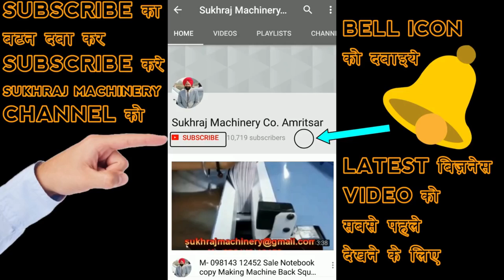इन MACHINES कमाओ 40 से 50 हजार रुपये हर रोज़ | Register Making Business | NEW BUSINESS IDEAS 2018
Contact on These Numbers To Buy This Machines (M).098143-12452 ; 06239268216 ; 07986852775

53 & 52, old Indl. Focal Point (OLD), Mehta Road, Amritsar – 143001 (PUNJAB)

Lamination Machine,
3/5 Ply of Paper Corrugating Machinery Plant,
4 Bar Rotary Cutting Machine,